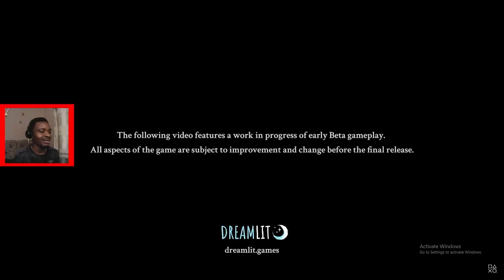Towers of Aghasba - Reveal Trailer | PlayStation Showcase 2023